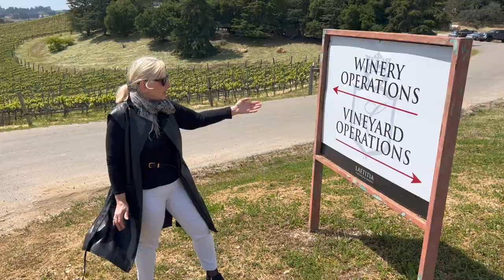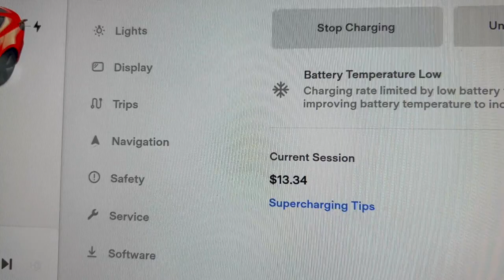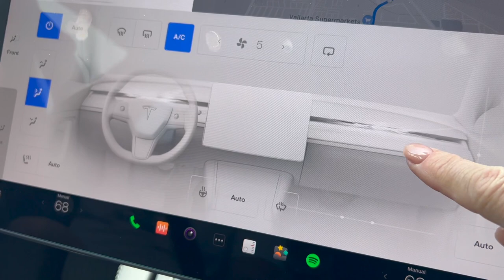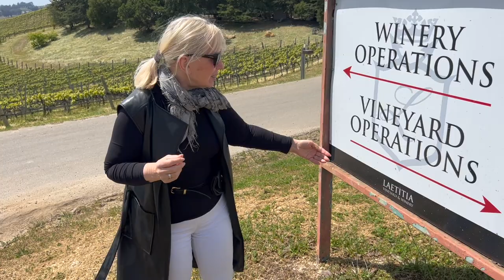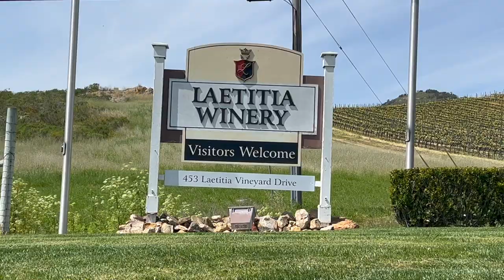🚗 (4) На ТЕСЛА по Калифорнии. Вино, Пейзажи и Тесла: Незабываемая поездка по долине Санта-Мария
Путешествие по Калифорнии. Мы исследуем долину Санта-Мария на Tesla Model 3. Мы поделимся нашим личным опытом вождения этого электромобиля и дадим вам информацию о местах, которые обязательно стоит посетить.
0:00 Начало
0:06 Исследование долины Санта-Мария на электромобиле
0:18 Tesla Supercharging в Санта-Марии
1:26 Поездка на барбекю в Санта-Мария
2:10 Сельское хозяйство в Санта-Марии
2:53 Местное барбекю в стейк-хаусе Shaw's в Санта-Марии
4:33 Каково управлять автомобилем TESLA 3?
5:45 Винодельня Laetitia в Санта-Марии
7:38 Поездка Теслы в Калифорнию продолжается в следующем фильме

Мы не торопимся и погружаемся в очарование округа Санта-Мария, который находится в знаменитом винодельческом регионе Санта-Барбары. Здесь нас ждут захватывающие пейзажи и процветающий винный туризм, которые делают этот район привлекательным для путешественников.

Одним из основных моментов нашего визита будет 150-летнее барбекю в стиле Санта-Мария. Эта кулинарная традиция имеет глубокие исторические корни в долине и является неотъемлемой частью кулинарного наследия Калифорнии. Мы отправимся на поиски идеального места, чтобы насладиться вкусом этой традиции и поделиться этим незабываемым опытом с вами.

Двигаясь дальше, мы преодолеем извилистые дороги, связывающие долину Санта-Мария с Лос-Оливосом, и насладимся потрясающими видами вдоль живописного 50-километрового участка. В пути мы наткнемся на виноградни, каждый из которых предлагает уникальное и изысканное вино для дегустации.

Любители вина со всего мира съезжаются в долину Санта-Мария, чтобы насладиться бесподобным винным опытом. Здесь вы найдете более 30 дегустационных залов виноделен на любой вкус. Неудивительно, что этот регион занимает особое место в сердцах ценителей вина.

Присоединяйтесь к нам в этом увлекательном путешествии по долине Санта-Мария, где сочетаются приключения Теслы, кулинарное наследие и вино мирового класса. Готовы ли вы? Тогда давайте запустим двигатели и отправимся в это незабываемое приключение вместе!

✅ Смотрите мои фильмы и наслаждайтесь жизнью! Ваша 🔥Зажигалочка! @LidijaSkolnijaZazhigalochka